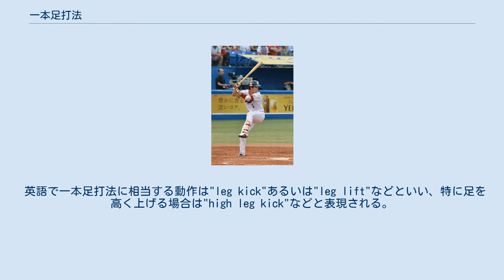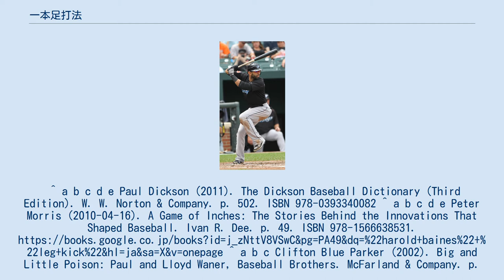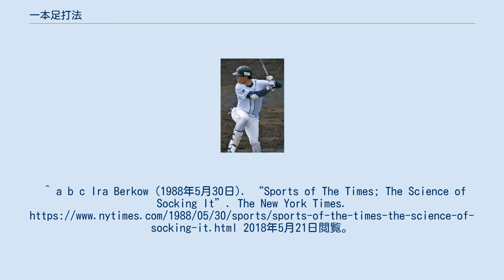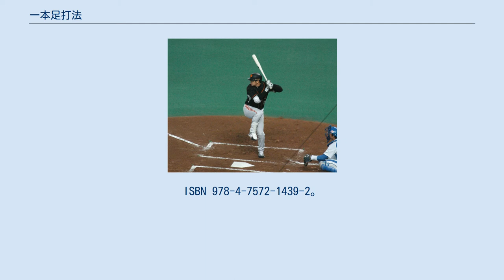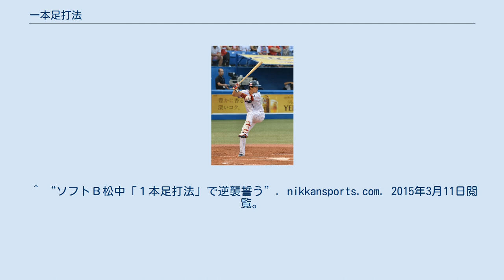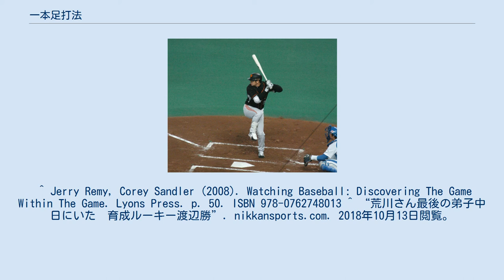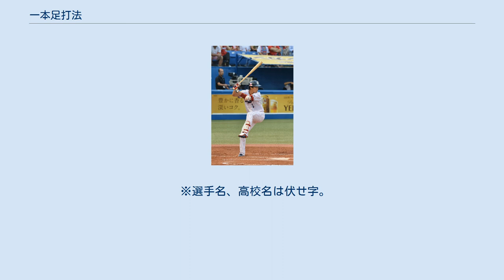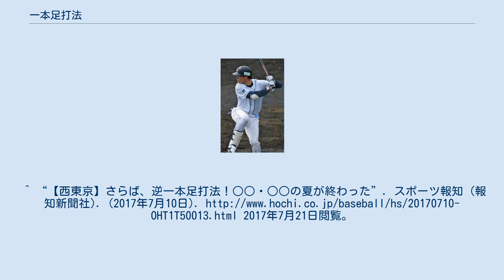一本足打法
一本足打法（いっぽんあしだほう） とは、野球における打者のバッティングフォームのひとつ。
投手の投球フォームに合わせ、投手側の足（右打者は左足、左打者は右足）を上げ、軸足（右打者は右足、左打者は左足）だけで立って打つ打法である。
 片足だけで立つことからこう呼ばれる。
片足で立ったままの姿勢を長く保つ打法は、一本足で立つ鳥のフラミンゴにたとえてフラミンゴ打法とも呼ばれる。
足を上げることによってボールを手元まで引きつけたり、打つタイミングを取りやすくなるというメリットがある一方、下半身への負担が大きく、下半身の弱い選手は軸もぶれやすいため習得が難しい。
上半身に頼らず、強靭な下半身とバランス感覚が要求される。
 王貞治が用いたことで特に知られる。
王に一本足打法を指導した荒川博は、駒田徳広ほか多くの選手に一本足打法を伝授しようとしたが、会得できた選手はほとんどいないという。
巨人の監督を務めた川上哲治は一本足打法には否定的であり、二本足に戻すよう王に命じたことが何度かある。
が、王本人の意向によって一本足は現役最後まで貫かれた。
川上は、ボールをとらえるタイミングを会得すれば元のフォームに戻すと思っていたのに、王が引退まで一本足打法で貫き通したことにはあきれさえ感じたと述べている。
すなわち、一本足打法が優れているのではなく、王のバッターとしての資質が優れているのであり、この打法はそれを引き出すためのものにすぎないという考え方になる。
 英語で一本足打法に相当する動作は"leg kick"あるいは"leg lift"などといい、特に足を高く上げる場合は"high leg kick"などと表現される。
この打法を用いた著名な打者として、英語圏ではメル・オットの名が王貞治とともにしばしば挙げられる。
 メジャーリーグスカウトには、投手にバランスを崩される危険が高い打ち方だと評する声もある。
 秋山翔吾 高橋由伸 ホセ・バティスタ 山田哲人 上記の打法とは逆に、投手と反対側の足（軸足）の側を高く上げ、投手側の足一本で立って打つ打法もあり、逆一本足打法と呼ばれる。
 プロ野球ではワシントン・ナショナルズのブライス・ハーパー、北海道日本ハムファイターズの大谷翔平がこの打法で打ったことがある。
高校野球では、2016年（平成28年）の第98回全国高等学校野球選手権西東京大会で、投手が振りかぶった際に軸足を上げて立つ打法を用いた選手がいる。
元々軸足への体重移動が苦手で、試行錯誤の結果この打法に辿り着いたといい、この打法により徐々に長打が出るようになった。
この選手は3年生となった翌2017年（平成29年）の第99回西東京大会1回戦にも出場し、再びこの逆一本足打法を用いたが、「早いフォームの投手にタイミングが取り切れない」として、最終打席では、2ストライクに追い込まれると、普通のフォームに切り替えた。
 ^ ゴルフにおいても使われる事がある。
^ “坂本悩んだ末…「１本足打法」で開幕”. 日刊スポーツ (日刊スポーツ新聞社). (2012年3月24日). 2017年7月21日閲覧。
 ^ 王貞治氏　「力を伝えるための一本足打法」という誤解への解説 ^ 王貞治の「一本足打法」は現代でも通用するのか？ 習得できなかった男・駒田徳広の証言から読み解く ^ 王貞治氏　今明かした「一本足打法」の真実　756号は“不本意な一発”だった ^ 文春ビジュアル文庫「豪打列伝」長嶋＆王の項より ^ 実際に王貞治も著書で「一本足打法は好不調の波が特に激しい打法」と認めている。
 ^ 王は一本足打法にしたことで1964年にシーズン55本塁打（当時は破格の数字）を達成したが、このことがあったため一本足打法を確立した。
その後も一本足打法を続けて13年連続本塁打王、二年連続三冠王などと輝かしい記録を打ち立てている。
 ^ a b c d e Paul Dickson (2011). The Dickson Baseball Dictionary (Third Edition). W. W. Norton & Company. p. 502. ISBN 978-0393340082 ^ a b c d e ...